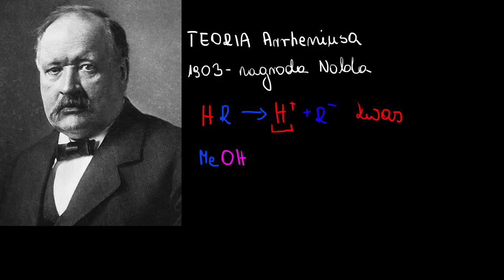Teoria kwasów i zasad. Teoria Arrheniusa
Teoretycznej PAN.